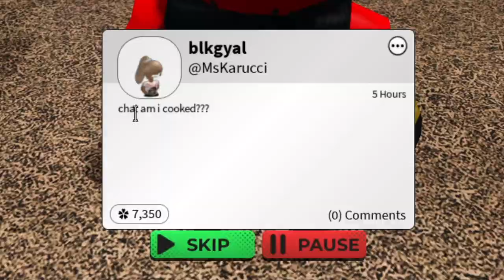Surviving as a VAMPIRE in Neighbors Voice Chat!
In this video I was playing Neighbors Halloween update with Voice Chat! I was a vampire and I tried to survive in this game! Watch what happens next in the video!